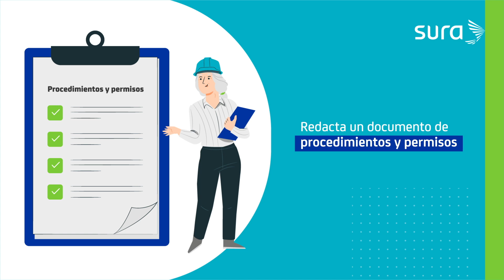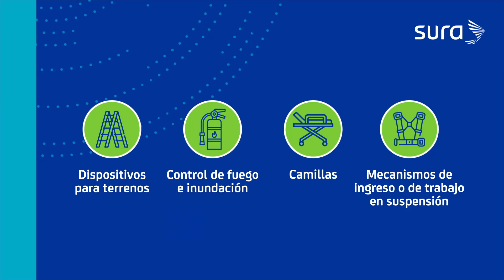¿Sabes de qué se tratan los trabajos en excavaciones?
La gestión segura del riesgo en excavaciones se realiza a partir de cuatro pasos:

- Planificación
- Ejecución
- Verificación
- Mejora

En este video puede conocer sobre la planificación.

En SURA estamos comprometidos con entregar bienestar y competitividad sostenible.